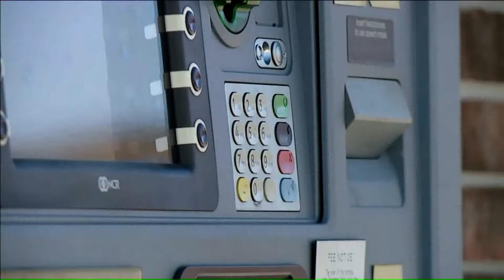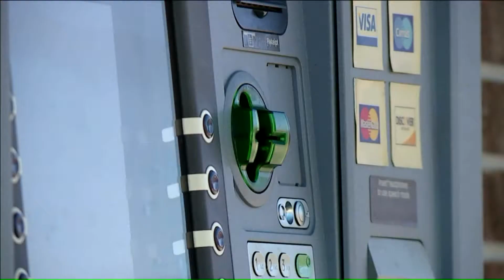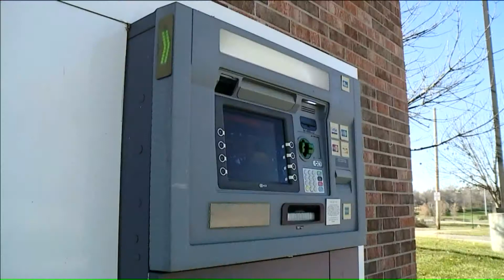ATM skimming in Independence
A credit card skimmer was found on the ATM at a credit union in Independence, Mo.